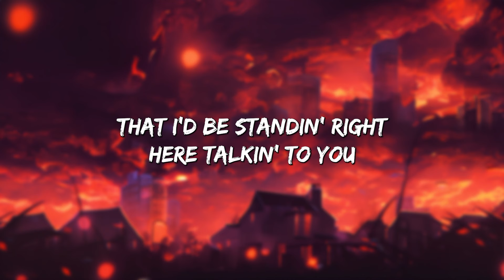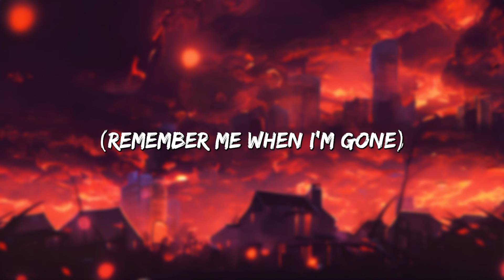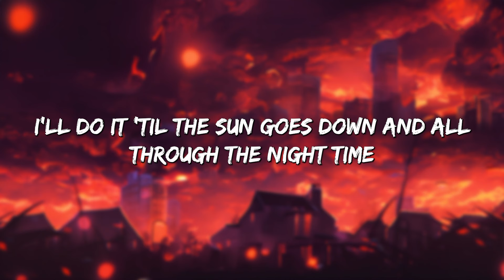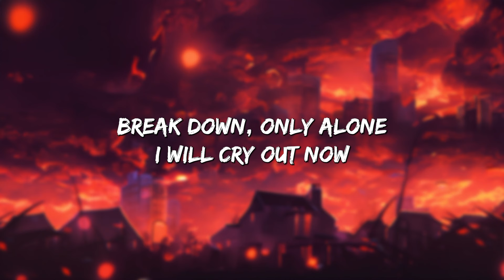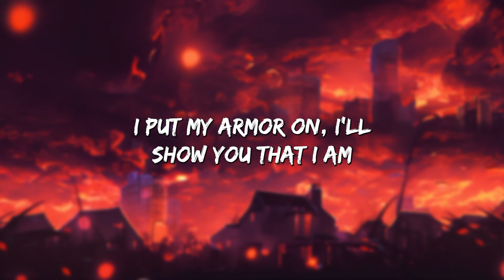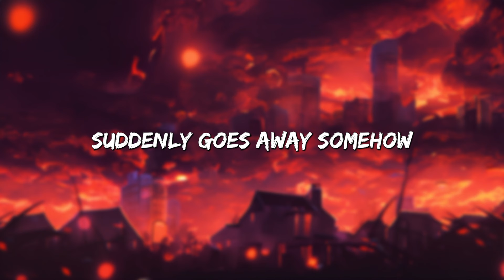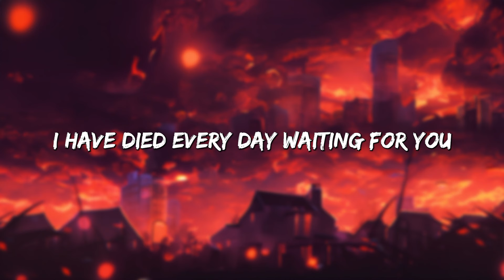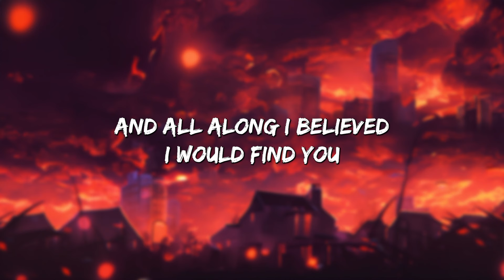See You Again - Wiz Khalifa (Lyrics) Ft Charlie Puth | Christina Perri, Ellie Goulding,... (Mix)